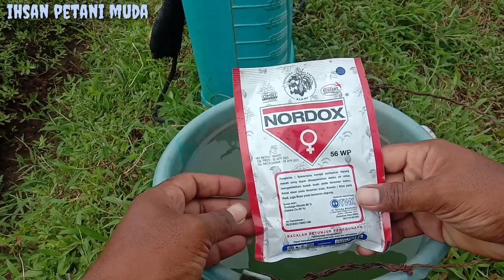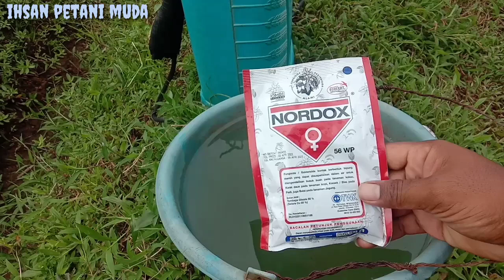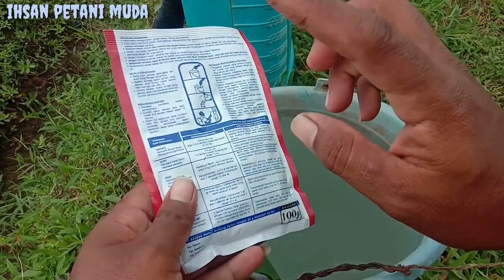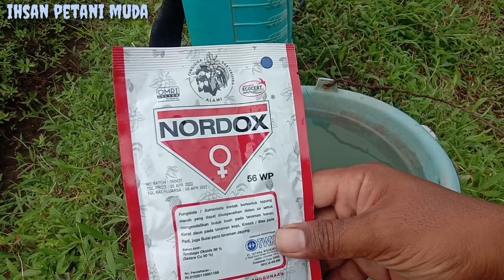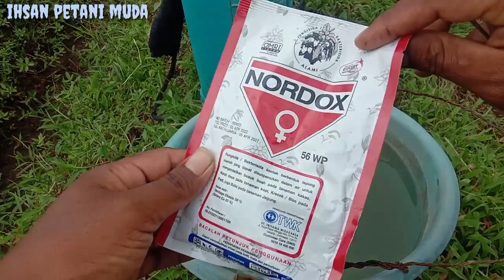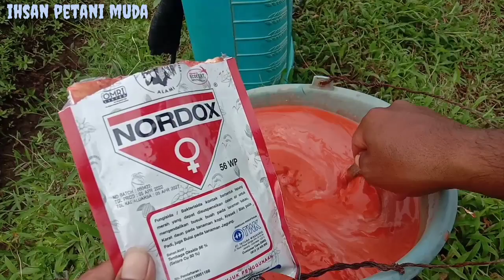Cara Mencegah Dan Mengobati Layu,Busuk Pangkal batang,Busuk Batang Pada Tanaman Cabe